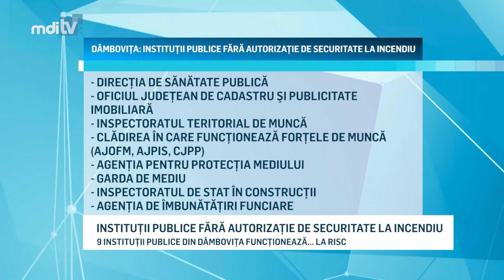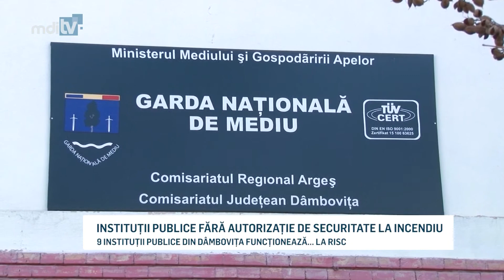INSTITUTII PUBLICE FARA AUTORIZATIE DE SECURITATE LA INCENDIU YOUTUBE